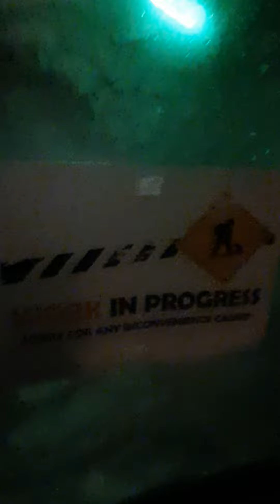170222 Bersama Isteri Dalam Gua Buatan Yang Gelap, Tarantula 🕷🕸